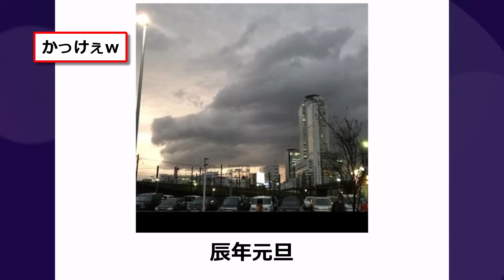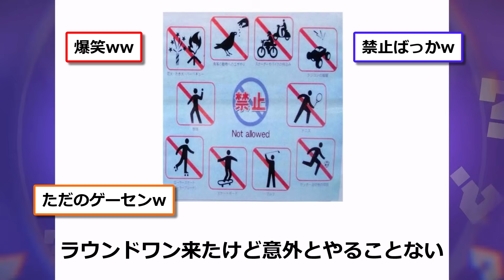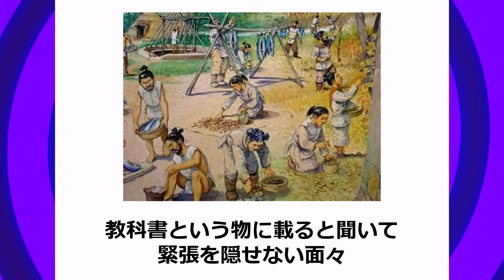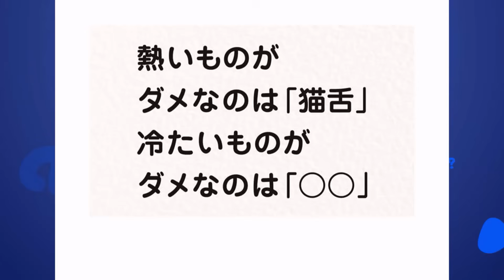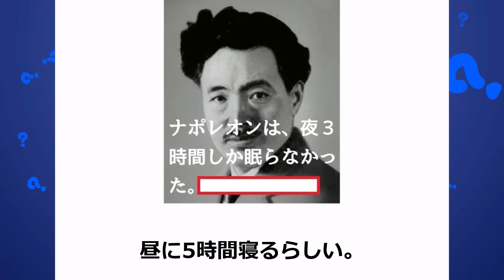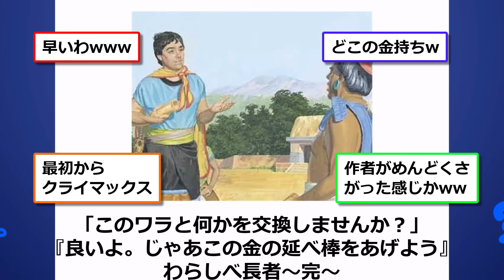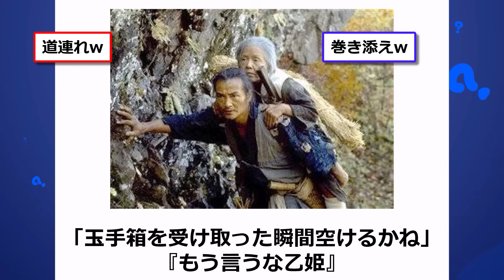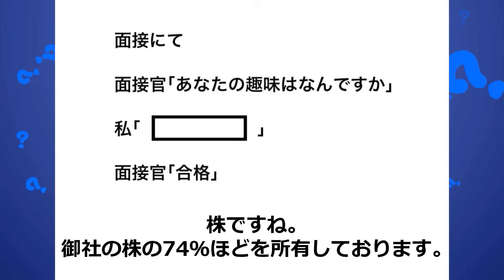【総集編】殿堂入りした「ボケて」が面白すぎてワロタwww【2chボケてスレ】【ゆっくり解説】 #1743